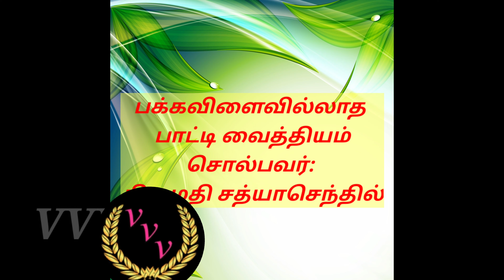பக்கவிளைவில்லாத பாட்டி வைத்தியம் சொல்பவர்: திருமதி சத்யாசெந்தில்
VIDEO FROM JEEVITHA PRAVEEN VDM